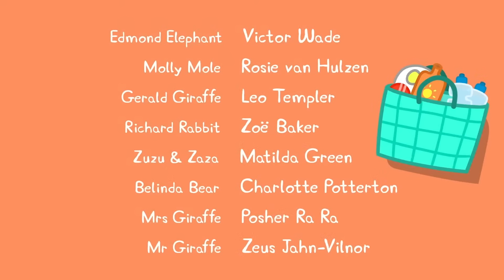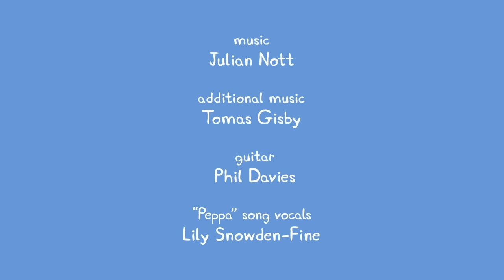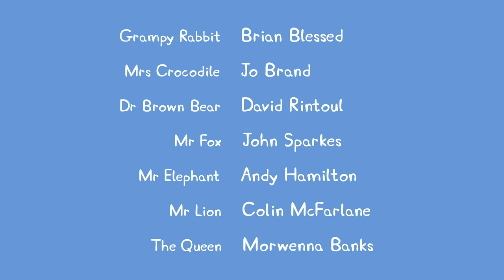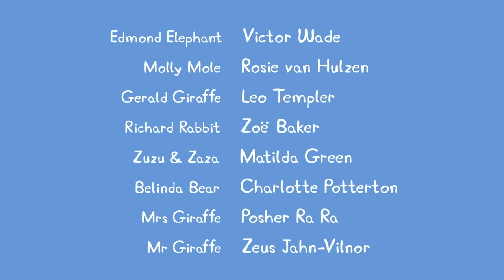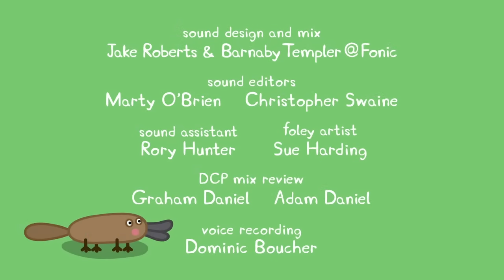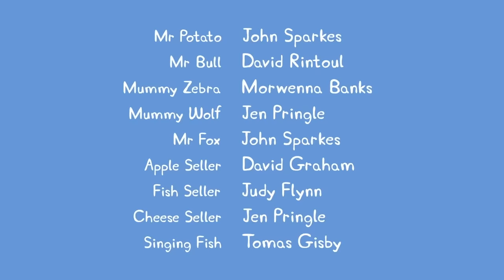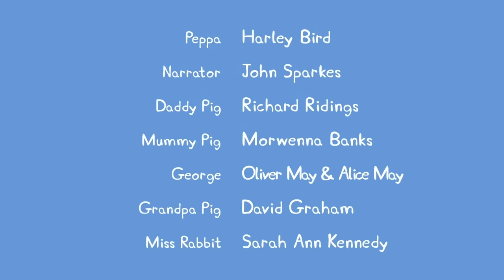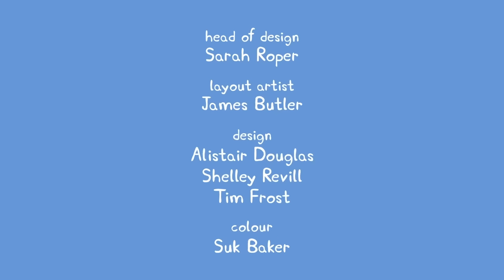🔴 PEPPA PIG LIVESTREAM 🐷 FULL EPISODES ALL SEASONS 🐽 PLAYTIME WITH PEPPA